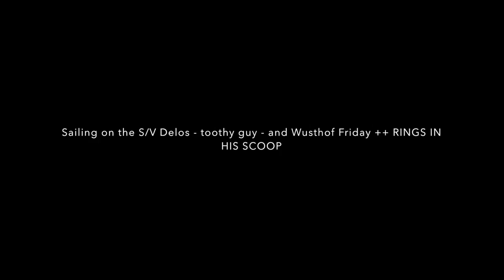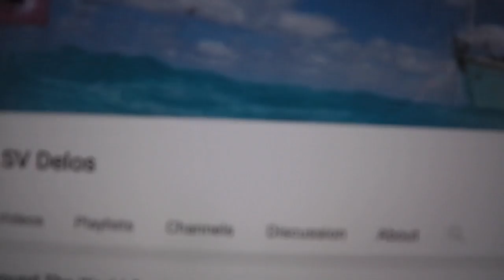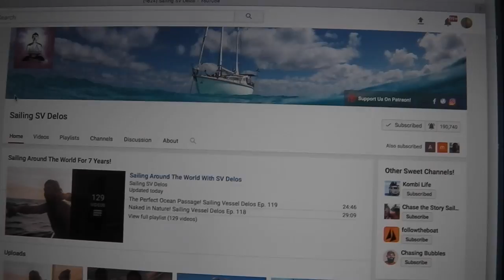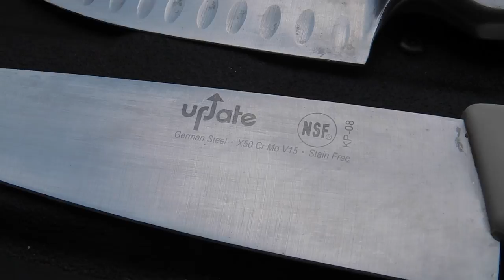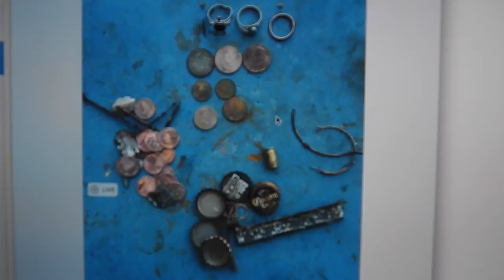RINGS IN HIS SCOOP - SAILING? - WUSTHOF KNIFE BLOCK + 2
It is raining toooo

Please Visit my Knife Wed Page for info.

GEAR I USE:
KNIFE STUFF
1 x 42" Kalamazoo  x 3
1 x 42" Viel
10" Eastwood Buffer - 2 speed
6" Baldor Buffer
3m Trizact sharpening belts